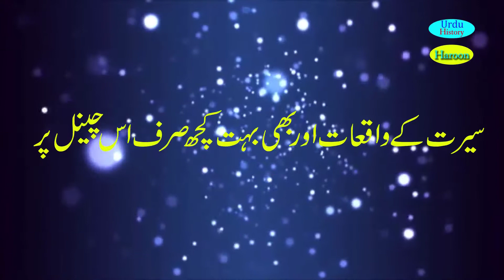Chor ki Daadi Mein Tinka || Ek Kahawat Ek Kahani story in urdu moral story#khawateen in by haroon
Helo friends
subsvcribe to my channel
hitt the bell button
watch video to till ends

Some examples of English proverbs include: Early to bed and early to rise, makes a man healthy, wealthy and wise. It's no use locking the stable door after the horse has bolted. Laugh and the world laughs with you, weep and you weep alone
►My favorite proverb would have to be "Don't judge a book by its cover." I think it can be used in many different daily situations. ... A proverb I like is "Don't count your chickens before they hatch," which is a cautionary proverb. It means don't always bank on you guessing the result.
►A proverb is a short sentence that people often quote, which gives advice or tells you something about life. An old Arab proverb says, 'The enemy of my enemy is my friend

►Absence makes the heart grow fonder.
►Actions speak louder than words.
►A penny saved is a penny earned.
►Bad news travels fast.
Chor ki Dadhi Me Tinka Mohawra kase bana aj ki video me hum aapko batain gy چور کی داڑھی میں تنکا ,Chor ki Dadhi Me Tinka Story In Urdu By KidsStory
Chor ki Daadi Mein Tinka || Ek Kahawat Ek Kahani